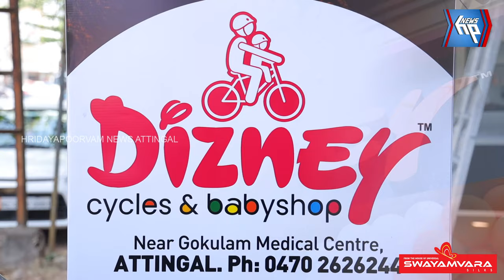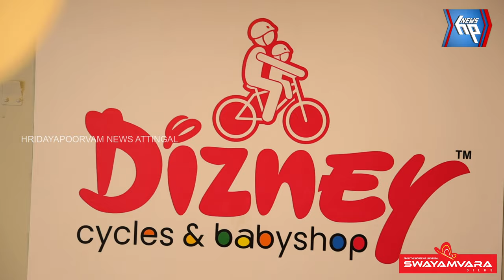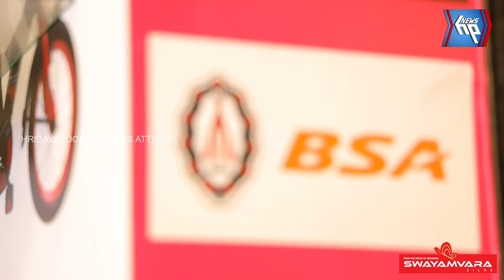ഡിസ്‌നി സൈക്കിൾസ് ആൻഡ് ബേബി ഷോപ്പ് ആറ്റിങ്ങലിൽ പ്രേവർത്തനം ആരംഭിച്ചു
ആറ്റിങ്ങലിൽ ആദ്യമായി ലോകോത്തര ബ്രാന്റഡ് സൈക്കിളുകളുടെ വിപുലമായ ശേഖരമൊരുക്കി ഡിസ്‌നി സൈക്കിൾസ് ആൻഡ് ബേബി ഷോപ്പ്